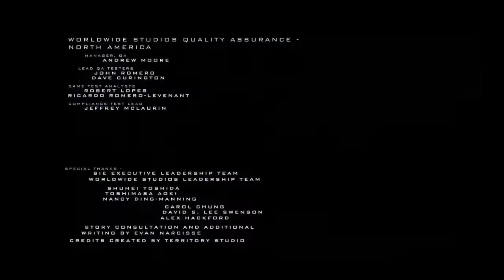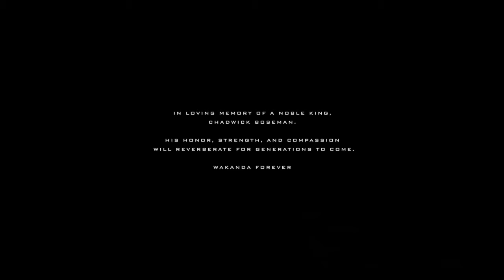Completing The Entire Spider-Man: Miles Morales Story! (2/2)